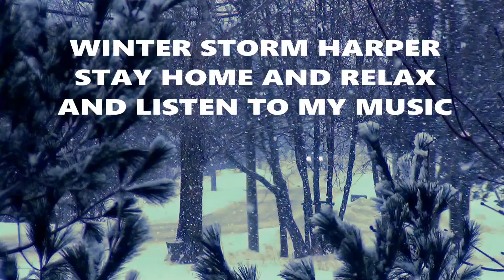Winter Storm Harper January 2019 Live Video